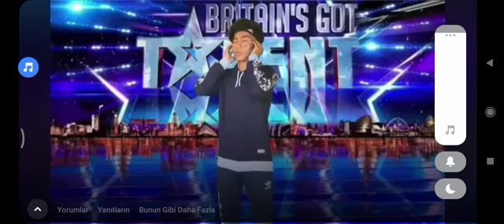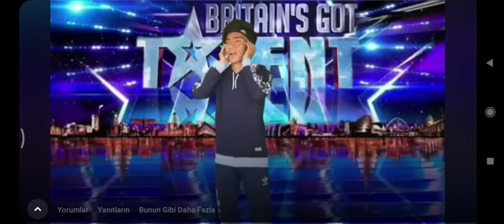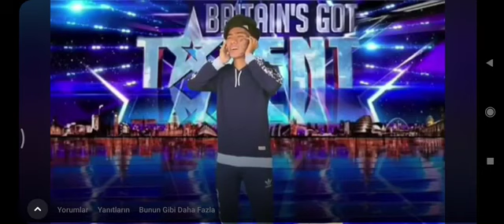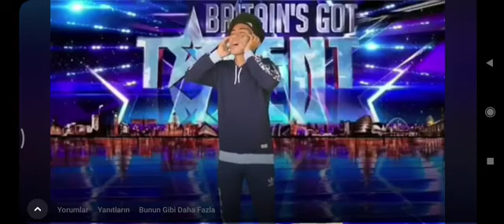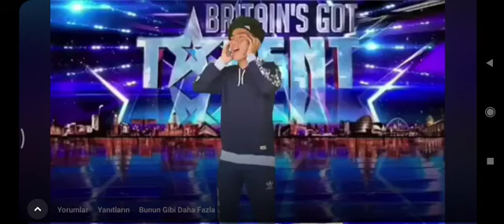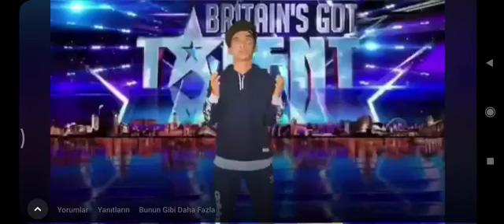beautiful azan ellhamdülillah